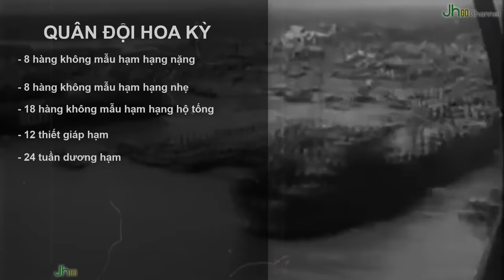Thế chiến 2 - Tập 24 | Hải chiến Vịnh Leyte 1944 (Bản Full) | Tàn khốc bậc nhất lịch sử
💲💲 [THÔNG TIN ỦNG HỘ CHO CÁC DỰ ÁN JH]:
- Ngân hàng: MB Bank (Ngân hàng Quân đội)
- Chủ tài khoản: Hoàng Mạnh Hùng
- Số tài khoản: 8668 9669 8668